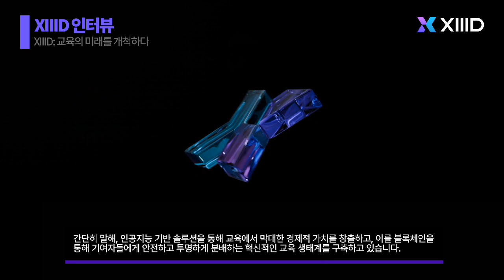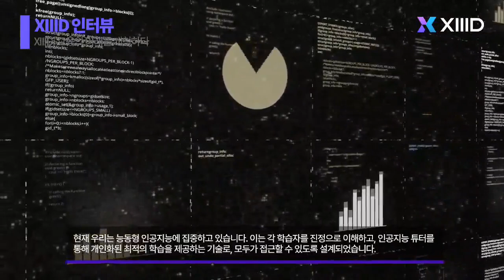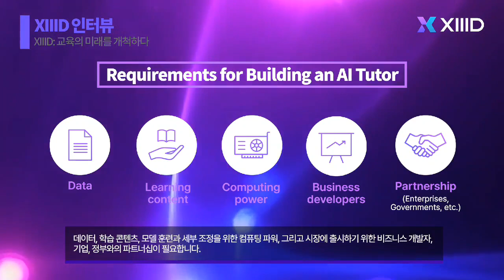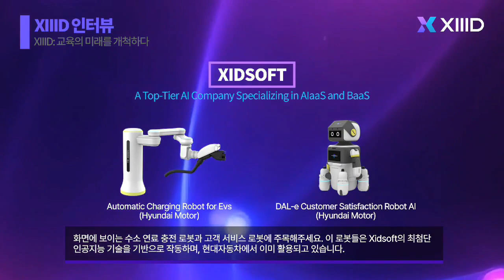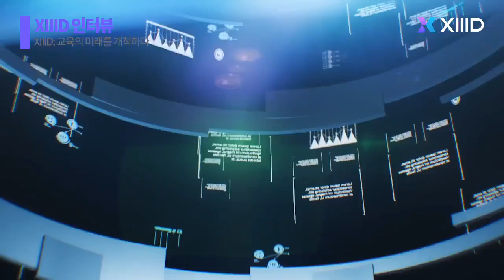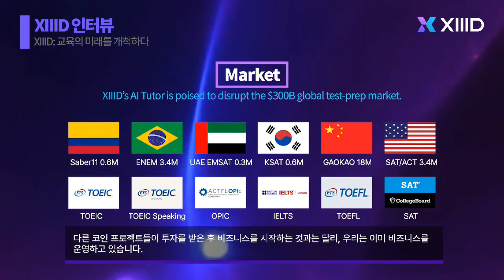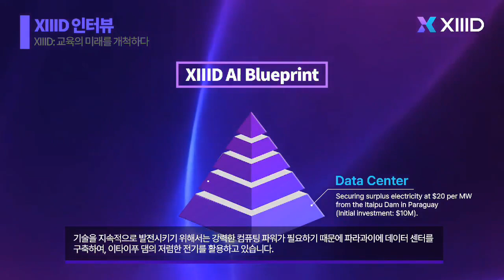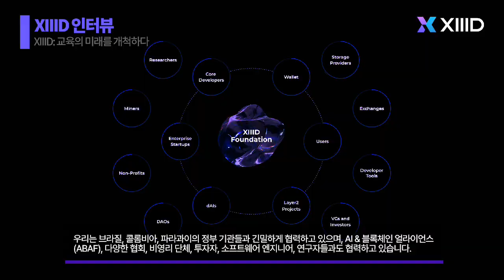블록체인과 AI의 융합, 교육을 바꾸는 미래 프로젝트 XIIID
XIIID는 세계적인 AI 기업 Riiid의 기술력을 기반으로 시작된 블록체인 프로젝트입니다.

이미 1조 원 이상의 기업가치를 달성한 Riiid의 성공을 토대로, 탈중앙화된 AI 교육 생태계를 구축하려는 비전을 가지고 있습니다.

기존 Web3 프로젝트와 달리, XIIID는 이미 존재하는 거대한 시장 위에서 확장하는 실체 기반 프로젝트라는 점에서 차별화됩니다.

[출처] 💡 블록체인과 AI의 융합, 교육을 바꾸는 미래 프로젝트 XIIID 소개|작성자 블록체인투데이]